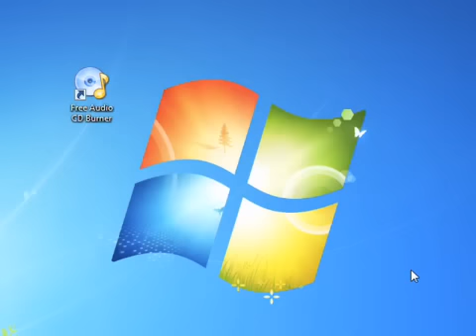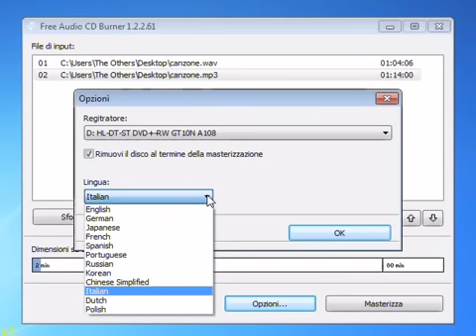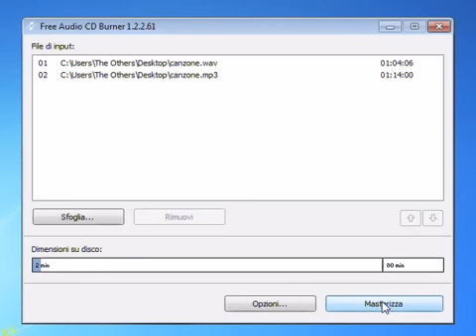(IT) Free Audio CD Burner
Come funziona Free Audio CD Burner